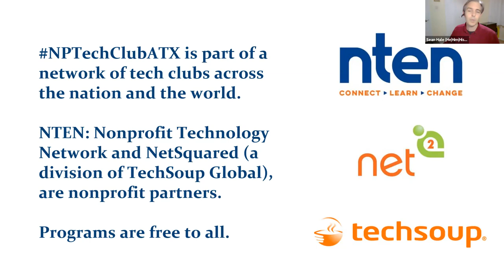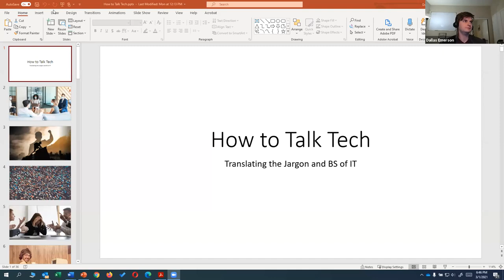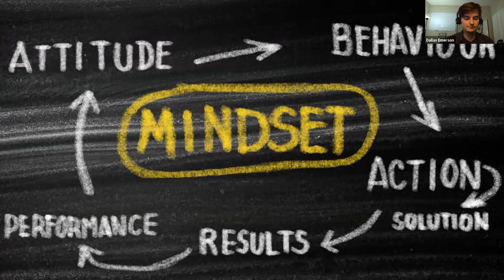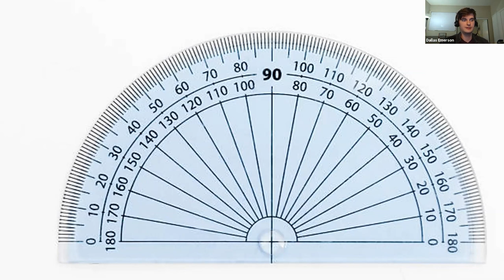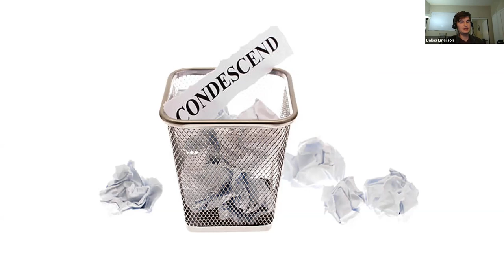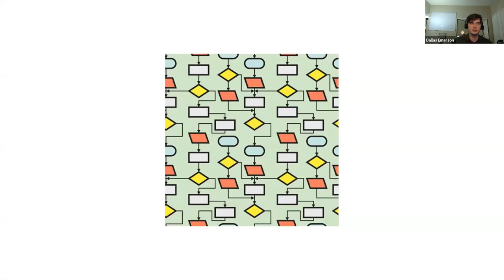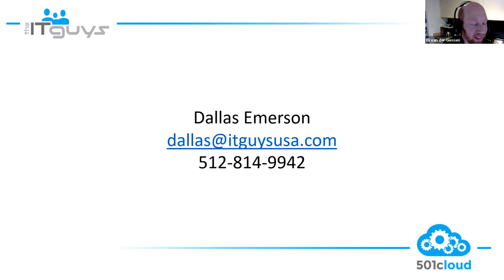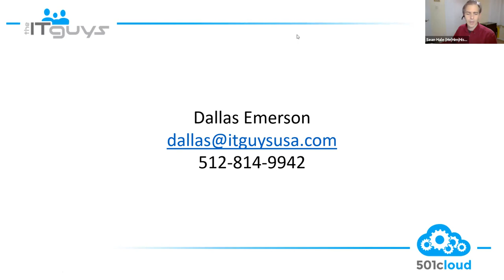NetSquared Austin: How to Talk Tech: Translating the Jargon and BS of IT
Hosted by Nonprofit Tech Club ATX on March 1, 2021.

Join Dallas Emerson of the IT Guys for the inside scoop about the jargon of information technology.
"Fact 1: nonprofits need decent IT services. Fact 2: if you’re leading a nonprofit you don’t have time to become an expert on all things IT. Fact 3: you have good reason to be worried someone will try to take advantage of that."
Dallas Emerson works with nonprofit leaders to understand IT professionals’ lingo, what questions to ask an IT professional, and how to uncover IT BS. Attendees will be equipped to make informed decisions on IT services without becoming technology experts. By the end of this session, attendees will have earned their very own ‘No BS’ card.